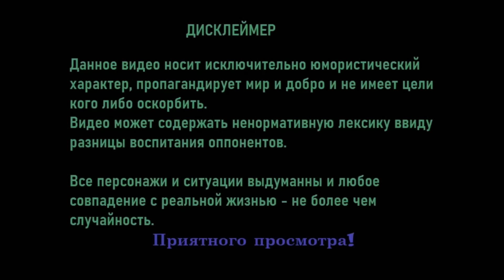Тридевятое Царство и Тот Самый....